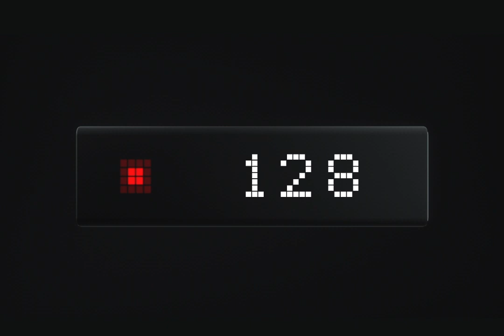LaMetric clock Real-Time monitoring of heart rate for HypeRate available now!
Streamers can now show their heart rate on their favourite smart home device! Our latest feature enables our Twitch streamers to integrate our new functionality on their LaMetric clock for real-time tracking of their heart rate during their streaming sessions.

Read our Medium Article to learn about how the easy integration works

What do you think of our new feature?

You want your heart rate in your stream? There's nothing easier than that!
HypeRate can be added to your OBS with your live heart rate in only 2 minutes, and the best? It's free forever :)

With HypeRate you can:
- Add your wearOS heart rate to your Twitch stream or your Apple Watch (or even your Garmin) on only 2 minutes
- Join the HypeRate and become legendary
- Connect with your community literally with your heart
- Try to keep a straight face while your heartbeat goes beyond 121

Sounds:
Punch